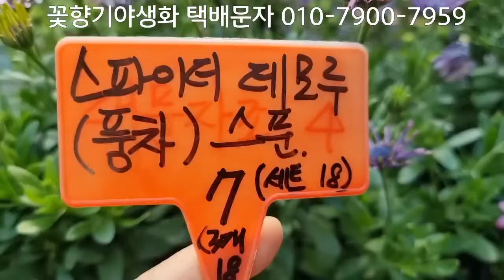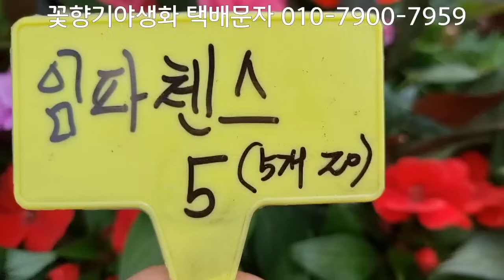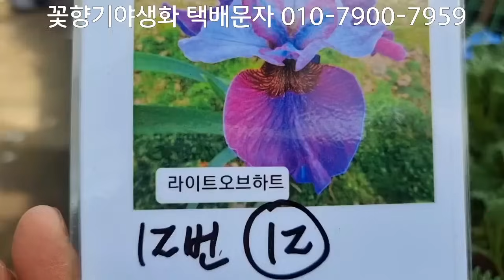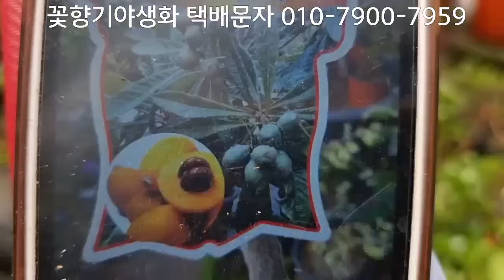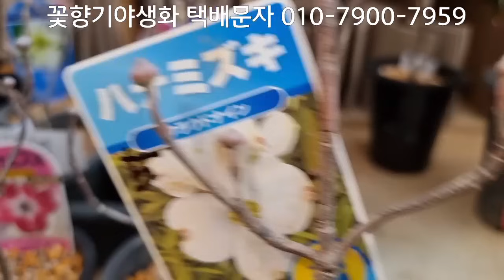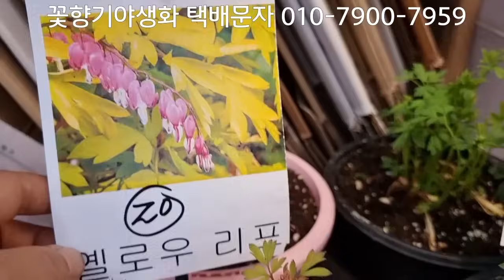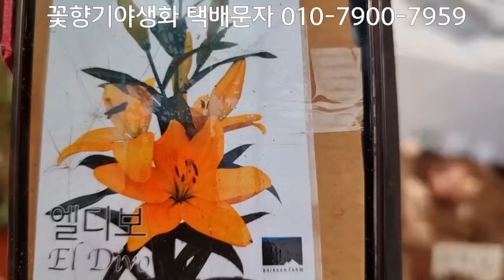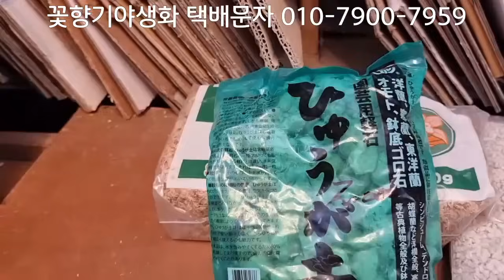깃털데이지 금어초 로만자 분홍삭소름 매화꿩다리 석화 대만방울새란 꽃향기야생화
꽃향기야생화 택배문자 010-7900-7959
경기도 고양시 덕양구 서오릉로 497-1 고양주방옆